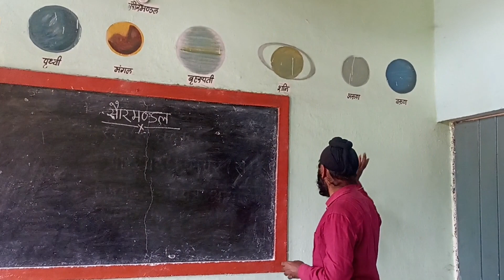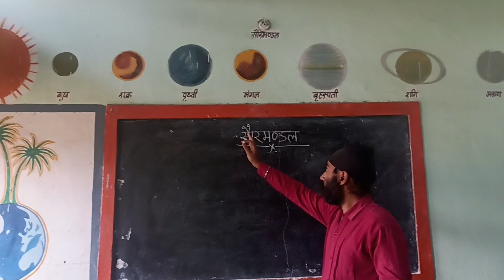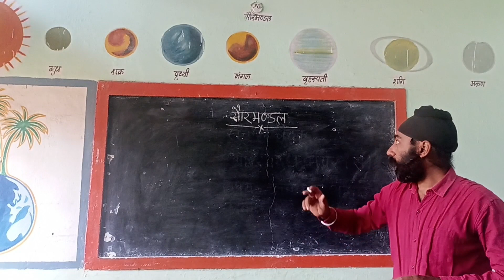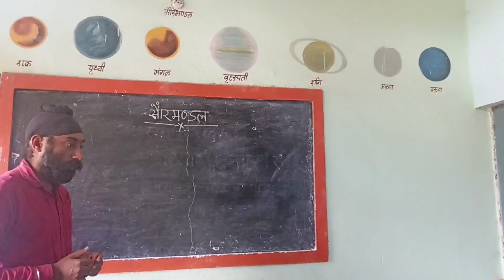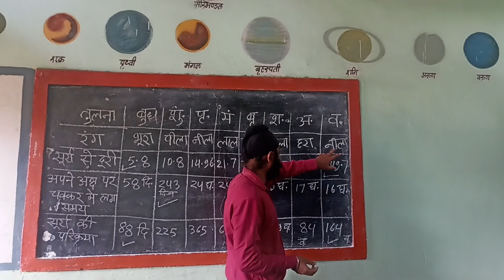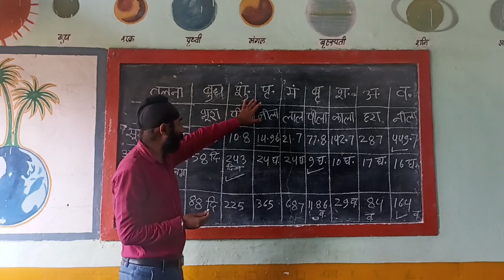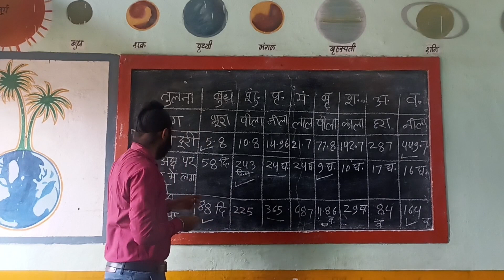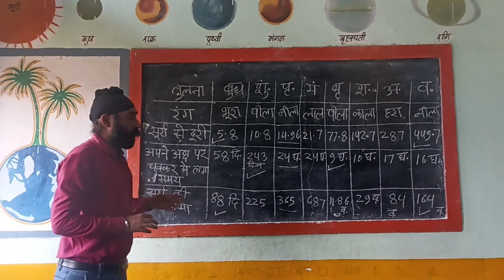सौरमंडल।Solar System।महत्वपूर्ण बिंदु।Important Point।